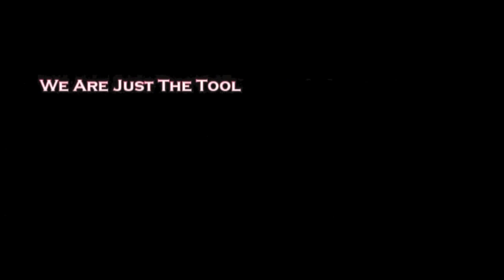DeMatha vs Glenelg Country - DMV Live 2 (6/25/22)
Highlights from DeMatha's win over Glenelg Country at DMV Live 2